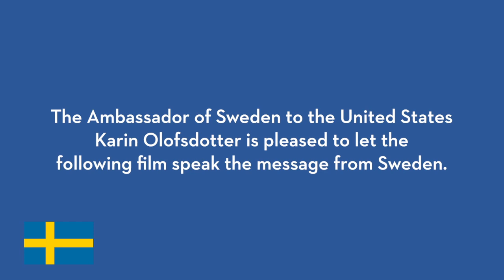A Message of Hope from Sweden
The Ambassador of Sweden to the United States Karin Olofsdotter is pleased to let the following film speak the message from Sweden.

About Ronald Reagan Building and International Trade Center (RRB/ITC)
Ronald Reagan Building and International Trade Center is a dynamic hub for government, business, culture and community, in the heart of the nation’s capital. As the first and only federal building dedicated to both public and private use, the Reagan Building is the official World Trade Center Washington, DC (WTCDC), and a premier conference and event venue with executive office space, attractions, dining, retail, parking, and community activities.

With this extended network, WTCDC works diligently to ensure the RRB/ITC offers a rich mix of signature events such as high profile economic summits, conferences and cultural programs. These initiatives foster international dialogue, enhance diplomacy, and generate business opportunities.

TCMA (A Drew Company)
Trade Center Management Associates (TCMA) is the exclusive manager of Ronald Reagan Building and International Trade Center (RRB/ITC). TCMA’s team specializes in International Trade Services, Real-Estate Management and Hospitality.

For more information about Ronald Reagan Building and International Trade Center, visit our